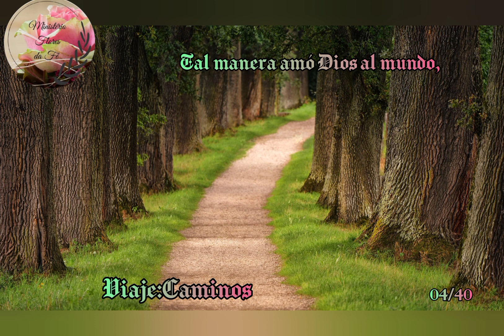Día 4: Tal manera amó Dios Al mundo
Viaje Dios Primero

Deja su mi gusta

Comparta ese vídeo para que otros Sean bendecidos

Ministerio Flores de Fe